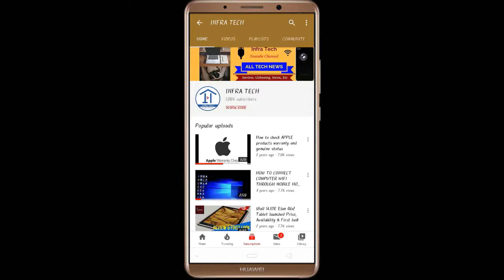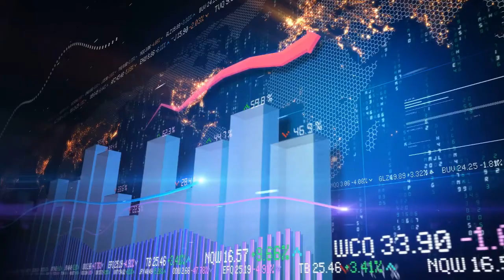Jio Happy New Offer 2021 | Now Make Free Unlimited Calling | Infra Tech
In this video I have told you about Jio Happy New Offer 2021 | Now Make Free Unlimited Calling | Infra Tech.
THANKS